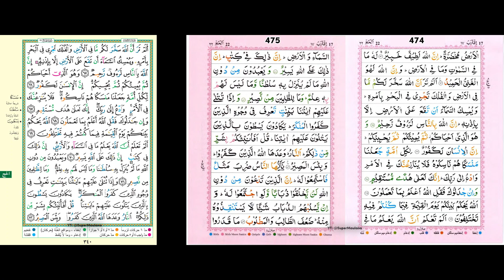340/474-475 - Daily Quraan Page by Page (15-line) with Multiple Reciters and English Translation